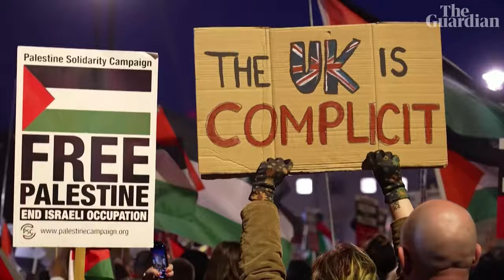Protesters rally outside parliament in London as MPs vote on Gaza ceasefire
Demonstrators waved Palestinian flags during a protest outside the Houses of Parliament in London as MPs held a vote on a ceasefire in Gaza.

Protesters called on MPs to represent them in calling for a ceasefire in the Israel-Gaza conflict, but the amendment was rejected in parliament. MPs voted by 293 to 125 against the SNP motion calling on the government to 'join with the international community in urgently pressing all parties to agree to an immediate ceasefire'.